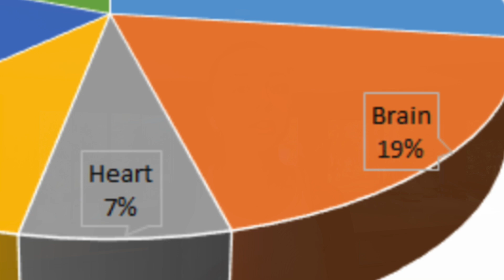Brainy Salad: Fueling the Ultimate Machine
Waiting around for the right time to improve your brain function? Well, here’s your sign! It's time to make some changes to your diet. Your brain (the most important machine you'll ever own) is only a fraction of your body’s mass. But, get this, it voraciously consumes 20% of every calorie you stuff in your mouth. You want your brain machine to roar like a Ferrari? You'd better fill the tank with premium.

-Victoria Perez